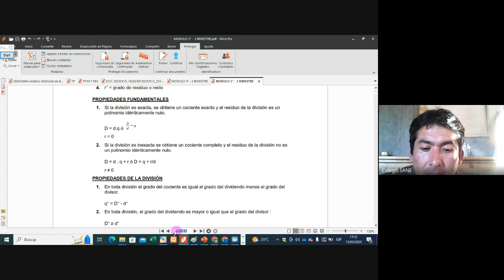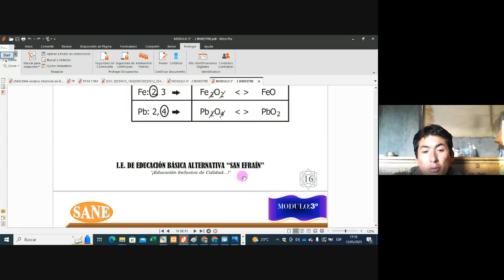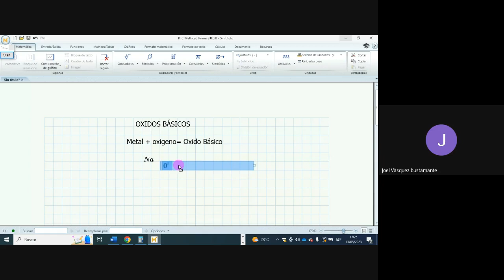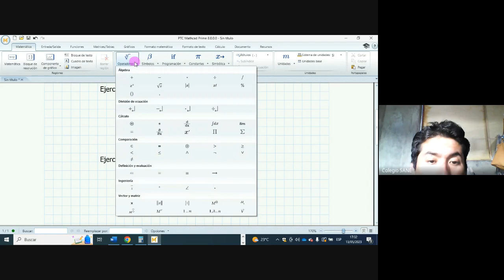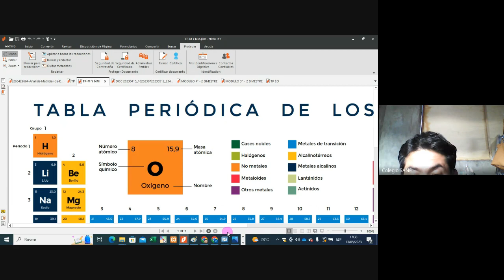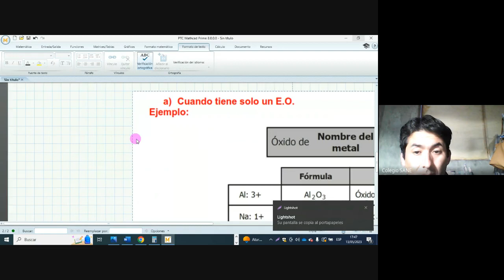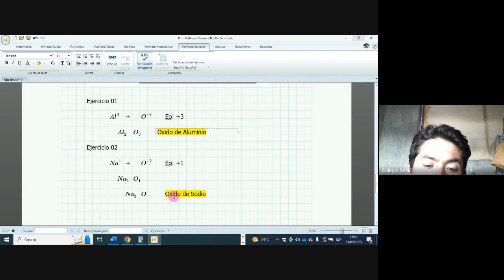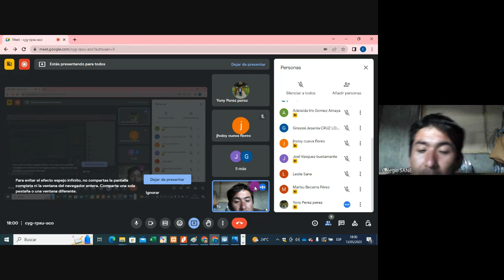Curso: C.T.A./Tema: Funciones Químicas/II Bim-3.º sec/Fecha: 2023-05-13(17:11)/CLASES ONLINE